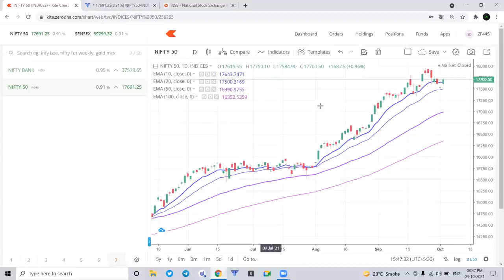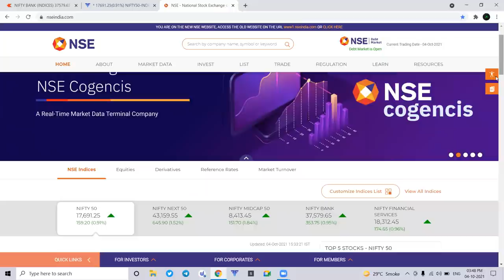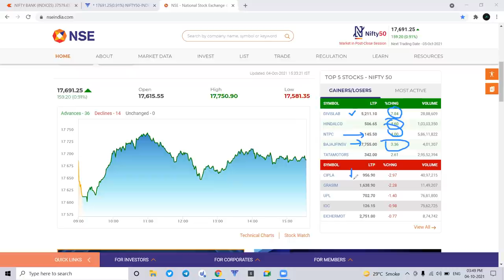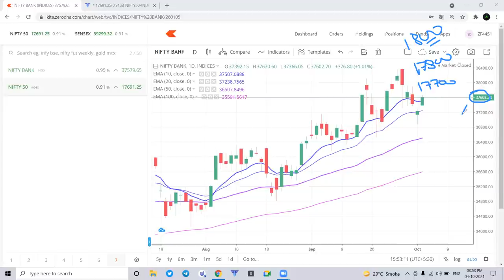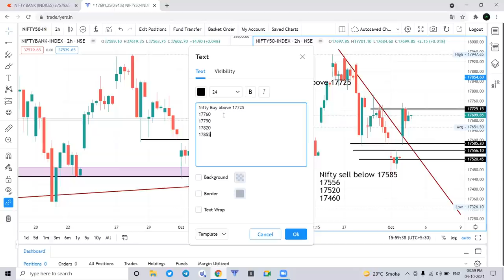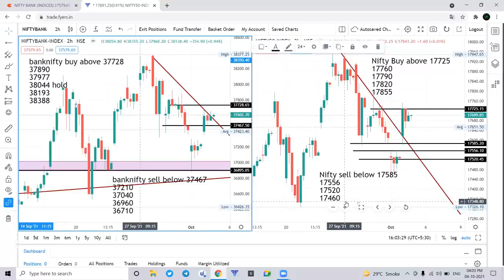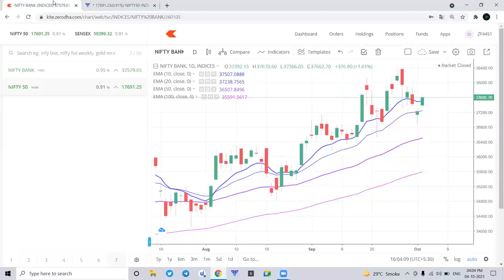05-Oct Nifty & Banknifty Daily Analysis मंगळवारी मार्केटमध्ये होणार धमाका.